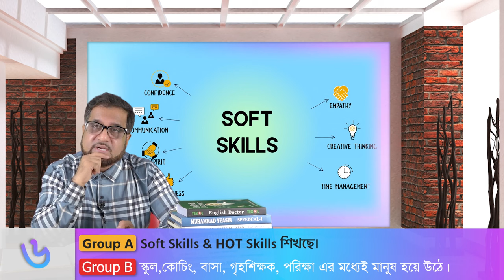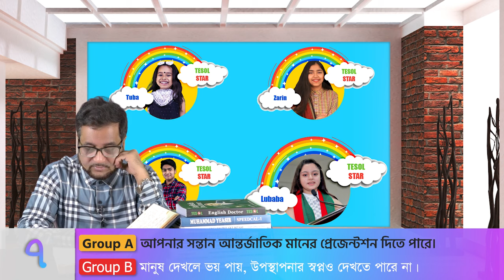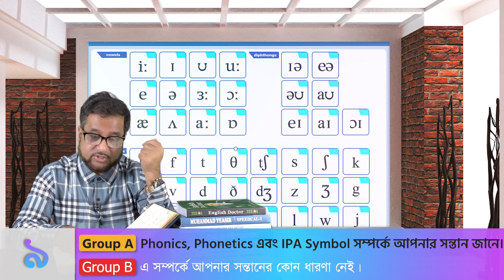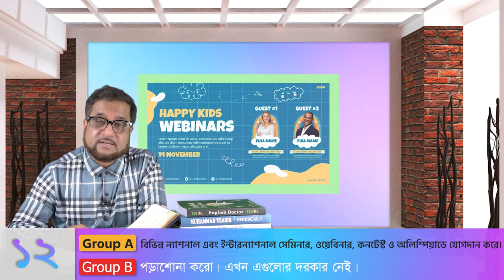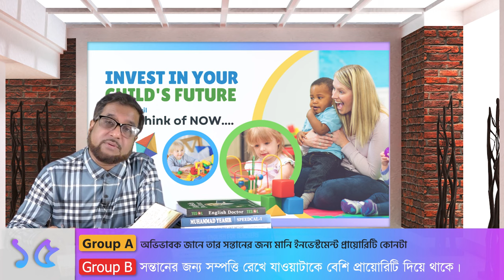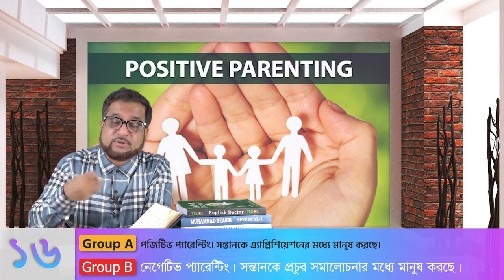All-Rounder Kids' Program || TESOL BANGLADESH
All-Rounder Kids' Program - 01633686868, 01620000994, 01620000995